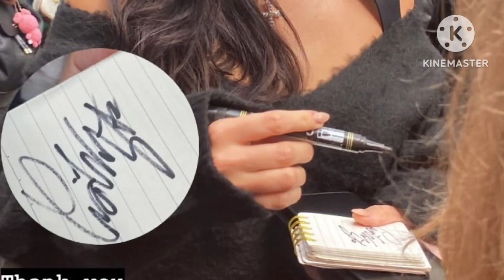Pia Wurtzbach at Heart Evangelista UMATTEND sa isang Fashion Show sa Milan Italy!